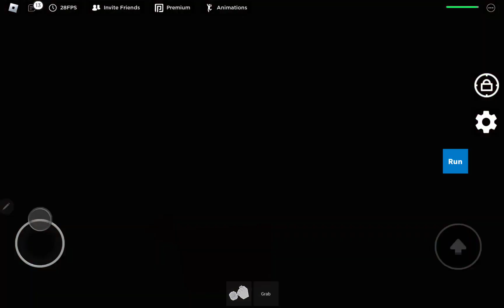play Neko affection